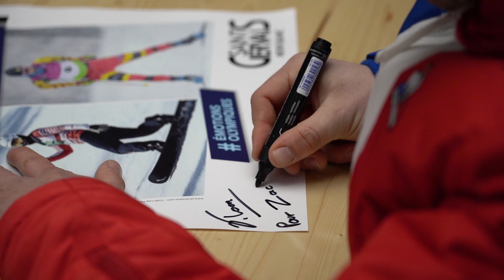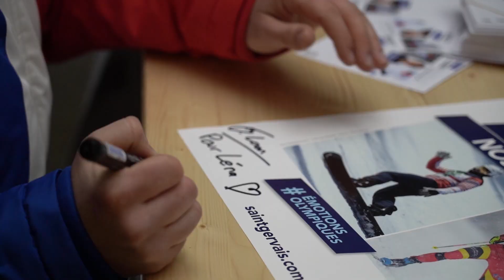Loan Bozzolo, de retour des Jeux Olympiques de Pékin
De retour des Jeux Olympiques de Pékin, Loan Bozzolo a reçu un accueil chaleureux de tous les habitants de Saint-Gervais. Avec une 11ᵉ place en snowboard-cross hommes  et une  9ᵉ place en snowboard-cross par équipe mixte avec Julia Pereira de Sousa, il a été applaudi par plus de 400 personnes venues à sa rencontre ! 😍